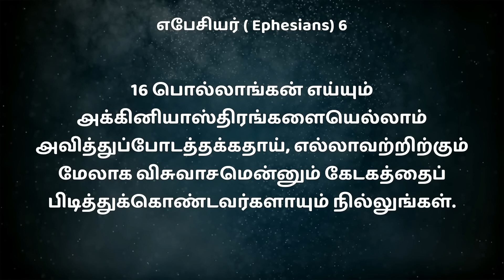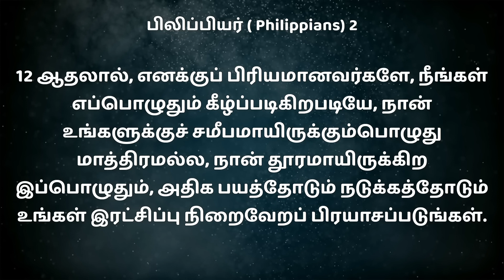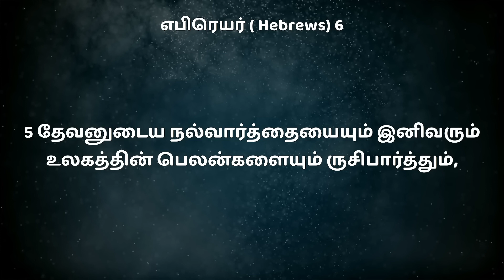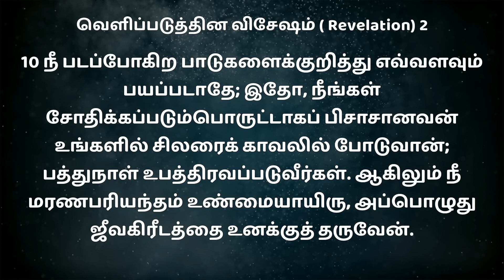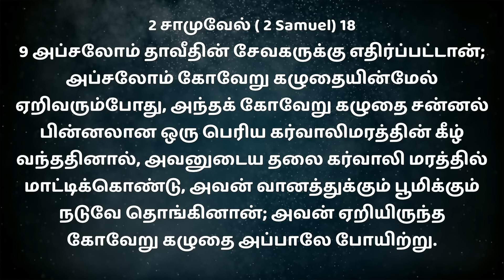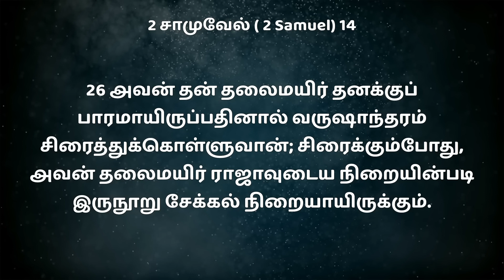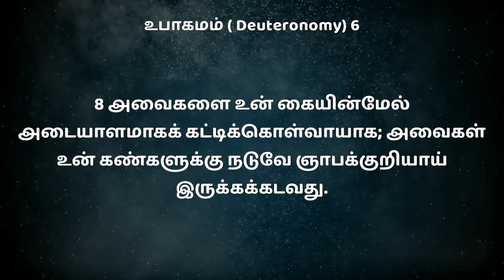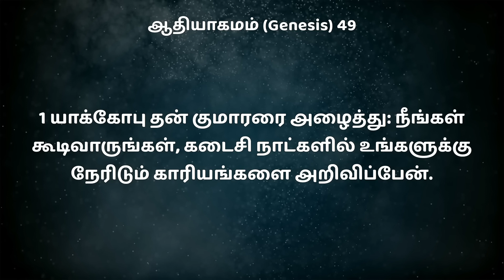🔴SPECIAL MESSAGE தலைச்சீரா ||BRO MD JEGAN